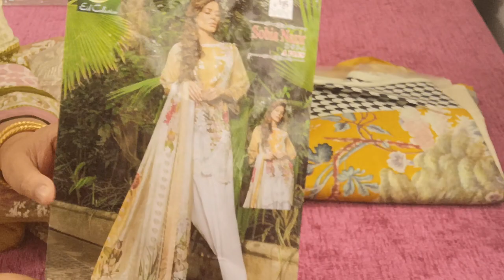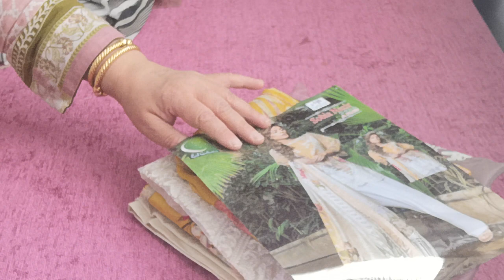Sobia Nazir original verses replica(4)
We sell both originals and replicas. When there is a big price difference then there will be a difference in quality. Happy to say these replicas are exceedingly good and value for money.
Details on buying please wats ap me on 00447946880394